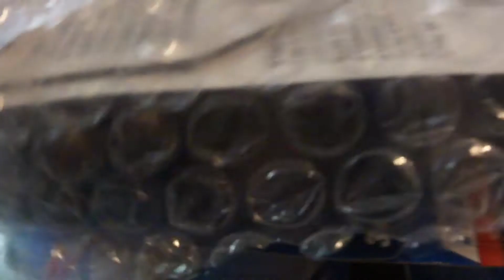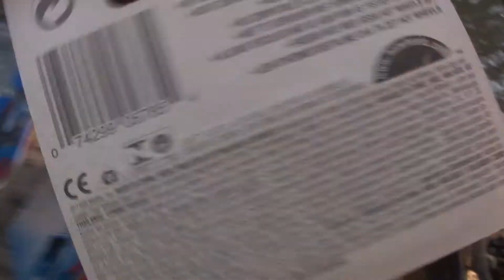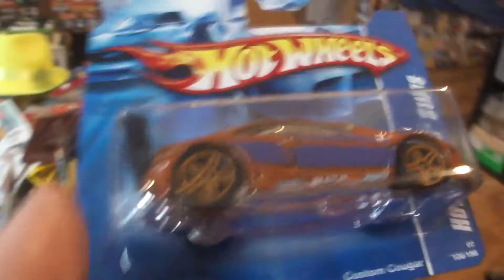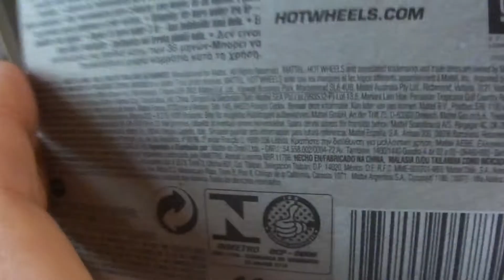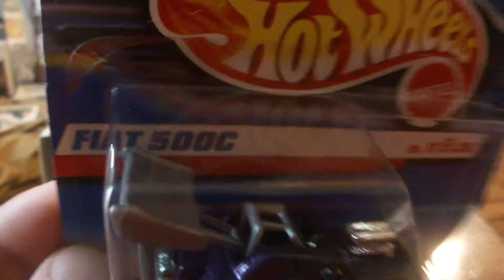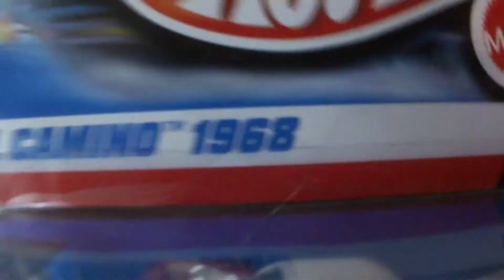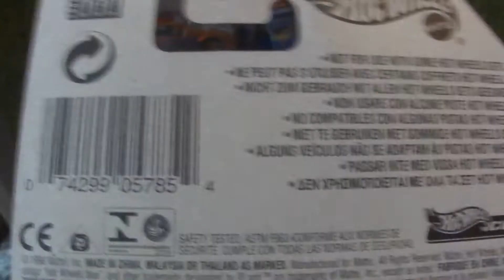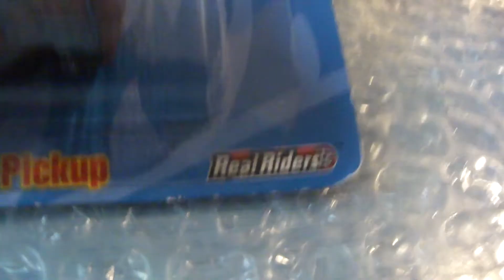UNBOXING 4 - Ford Pick up/Muscle Tone/Custom Cougar/Fiat 500 c/El Camino/Chevy II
Live mit euch ;)